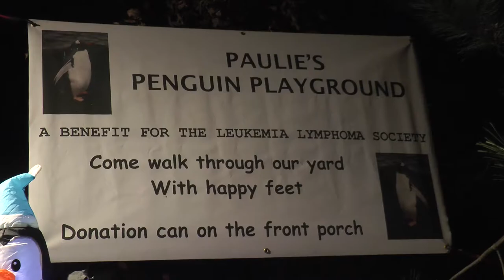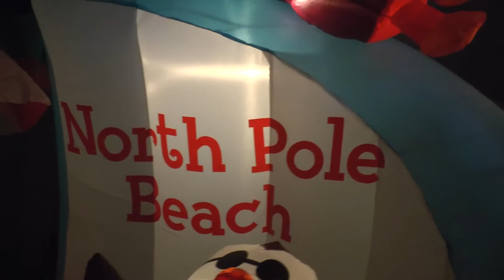Inflatables can be more than just a decoration during the holidays